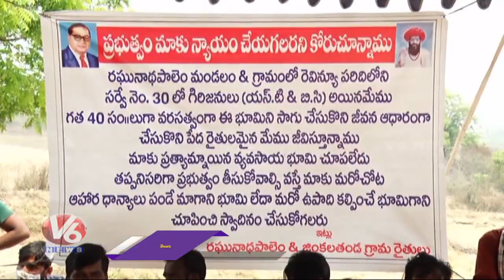Raghunadhapalem Farmers, BJP Activists Dharna Against TS Govt | Khammam | V6 News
►Teenmaar                   : shorturl.at/fvOV5
►Spotlight                     : shorturl.at/fEVWY
►Top News                   : shorturl.at/koswP
►Trending Videos         : shorturl.at/nwLPR
►Innerview                     : shorturl.at/yGYZ9
►Ukraine-Russia News  : shorturl.at/lnuR9
►Medaram Jatara           : shorturl.at/cdxET
►Chandravva                 : shorturl.at/nuCYZ
►Dhoom Thadaka         : shorturl.at/msuCT
►V6 Songs                     : shorturl.at/lmntF
►Life Mates                    : shorturl.at/giBQ8
►Death Secrets              : shorturl.at/izFV8